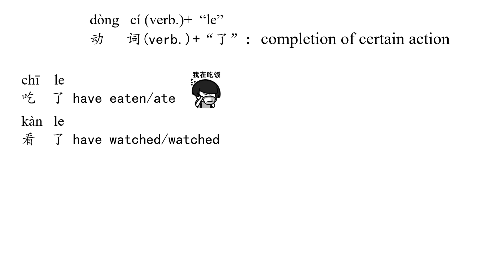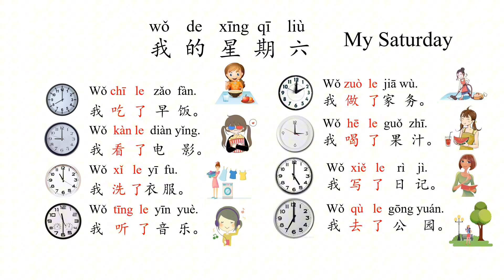Learn Chinese in an easy way-“verb+了”/completion of certain action😊learnchinesesoeasy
xué hàn yǔ
学    汉   语
dòng cí +le
 动    词+了（verb+了）
Indicating completion of certain action
chī le
吃  了：ate
kàn le
看  了：watched/read
xǐ   le
洗 了：washed
tīng le
听   了：listened
zuò le
做   了：did
hē  le
喝  了：drank
xiě le
写 了：wrote
qù le
去 了：went

Follow me for more, thanks.😊😊😊